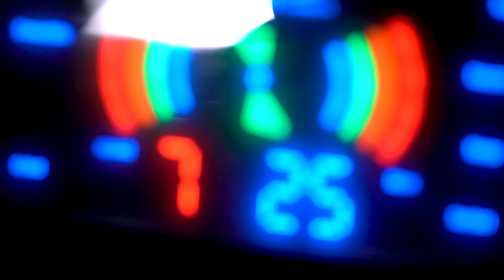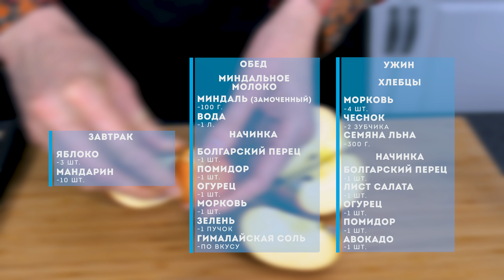Меню сыроеда, которое понравится даже мясоеду |Завтрак, обед, ужин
Меню сыроеда на 1 день: завтрак, обед и ужин.
К сожалению, готовых блюд не так много, поэтому постоянно надо придумывать что-то свое, использовать новые и оригинальные продукты. На канале RAWMID вы можете найти сыроедческие рецепты на любой вкус: сладости, фрукты, овощи, котлеты и многое другое. Вопрос «что есть сыроеду?» больше не будет стоять так остро.
В сегодняшнем видеоролике мы покажем вам необычный завтрак, обед и ужин на каждый день. Все блюда подходят для вегетарианцев, а приготовлены в высококачественной продукции от RAWMID. Кроме того, наши сыроедческие рецепты идеальны для похудения, поэтому если вы хотели сбросить лишний вес, то чем это не повод приобрести новенький блендер, соковыжималку или дегидратор?
Теперь вы знаете, что есть сыроеду в любое время дня, и мы надеемся, что эти блюда станут для вас основными продуктами питания на долгое время, ведь они такие вкусные и полезные! Не забудьте посмотреть наши предыдущие ролики, ведь это еще один способ обновить свое меню сыроеда.